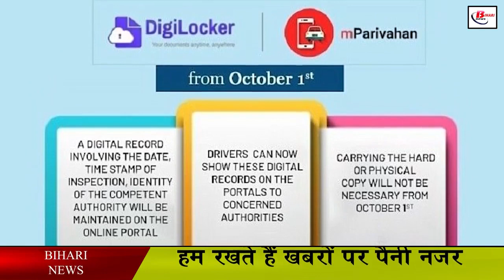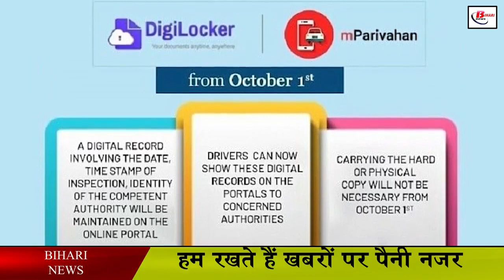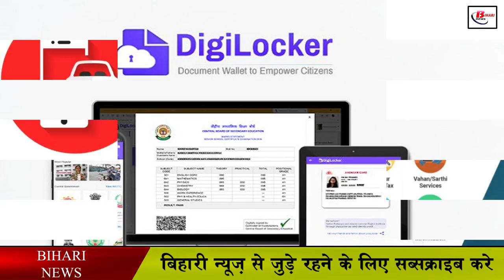वाहन चालकों के लिए अच्छी खबर, Driving License और RC रखने की जरूरत नहीं